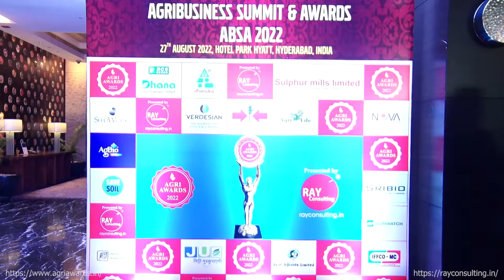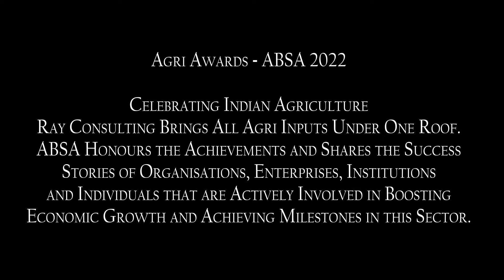MANAGE Awarded Best Agri Management Education Institute at ABSA 2022 by RAY Agri Consulting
ABSA 2022 - Agri Business Summit & Awards by RAY Consulting has become synonymous with the success of Indian Agriculture and the opportunities it brings together for the Agri Inputs suppliers from across the world. ABSA 2022 was truly a global event with participation from USA, Europe, Singapore, Bangladesh and other countries.

If you have missed ABSA 2022, here is a chance to relive the occasion of celebration for achievers and Inspiration for others to achieve more.